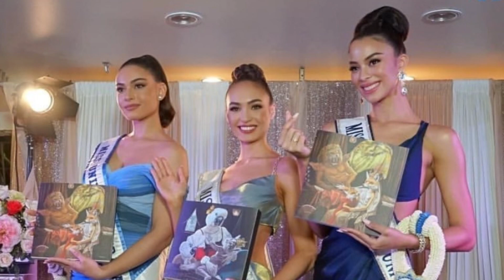Miss Universe 2022 R'Bonney Gabriel Arrives in Thailand🇹🇭| Asian Tour | JKN18 News